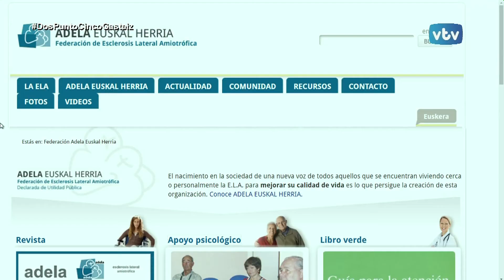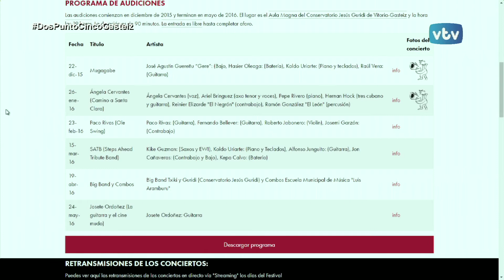2.5 GASTEIZ Ondas de Jazz en la Ciudad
En la Portada de 2.5 Gasteiz mañana tenemos una importante cita musical, la de Ondas de Jazz en la Ciudad.
Montse Rejado, presidenta de ADELA Araba, Kepa Koldo Ortiz de Urbina, responsable de Acción Social de Laboral Kutxa y Silvia San Miguel, profesora de la Escuela de Música "Luis Aramburu", pianista y compositora nos cuentan todos los detalles relacionados con el evento de mañana.